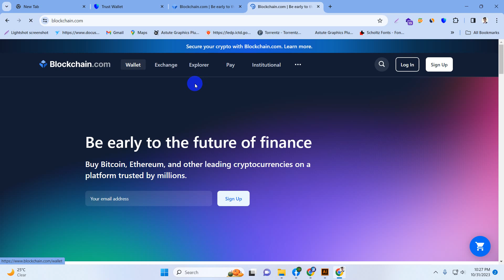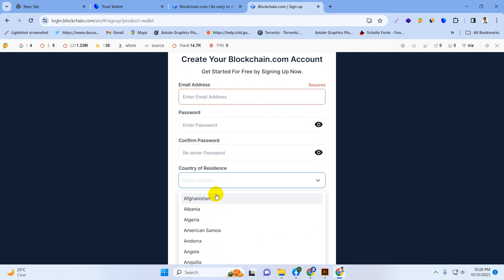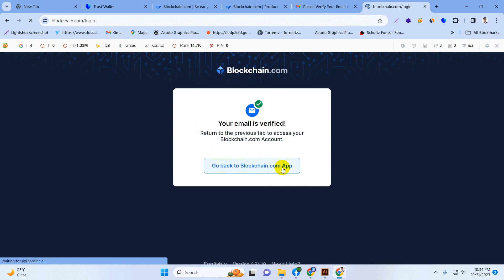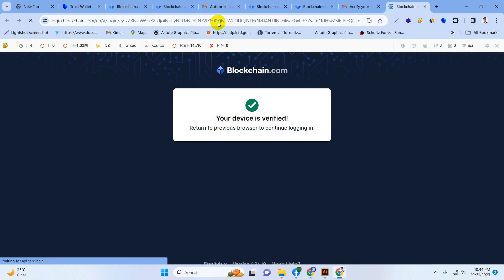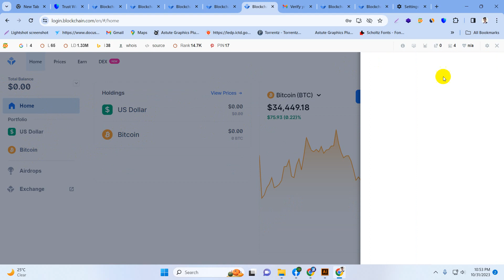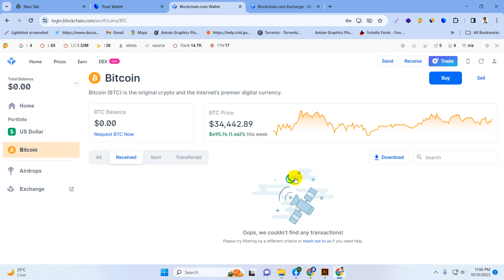How to create blockchain account || how to create bitcoin account